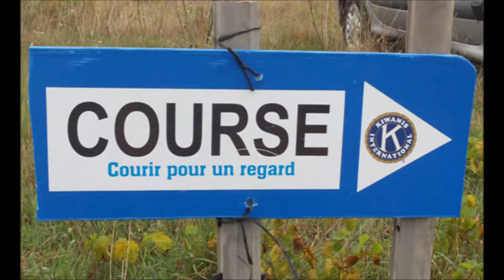Film de présentation de COURIR POUR UN REGARD 11 - Ouveillan.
Une course en relais par équipe de 3 coureurs pour une boucle de 7,3km avec comme point de départ et d'arrivée la cave coopérative NEOTERA à OUVEILLAN dans l'Aude.
Une course solidaire organisé par le KIWANIS NARBONNE et dont les bénéfices sont reversés au profit des enfants déficients visuels du Languedoc-Roussillon.
N'hésitez pas à venir nous rejoindre chaque année.